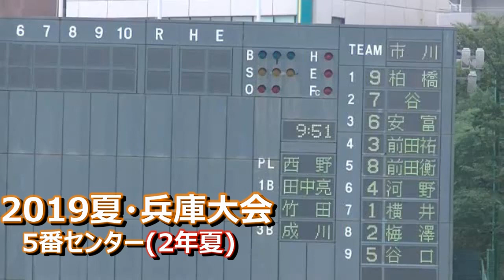【市川】持ち前の打撃センスで１年からクリンナップを打つ前田衡(３年・外野手)兵庫選抜にも選出された注目の逸材‼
前田衡(３年・外野手)
兵庫県多可町立八千代中(氷上ボーイズ)→市川(１年からレギュラー)2019兵庫選抜。